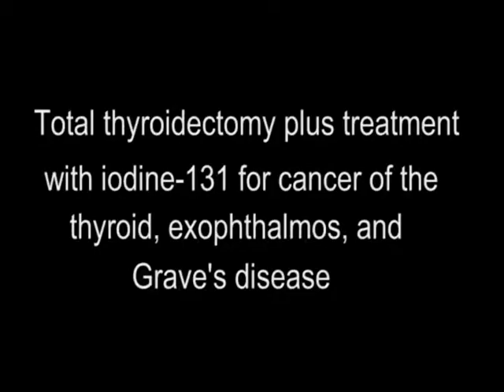Video History Excerpt: Dr. Boris Catz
Dr. Boris Catz provides his perspectives on research completed in the field of endocrinology.